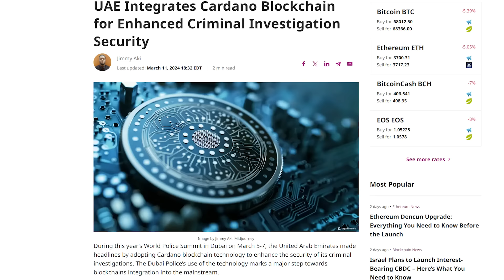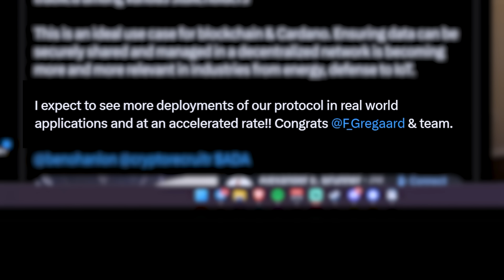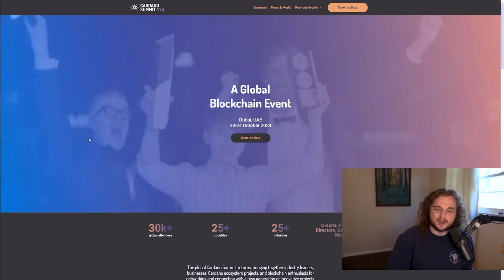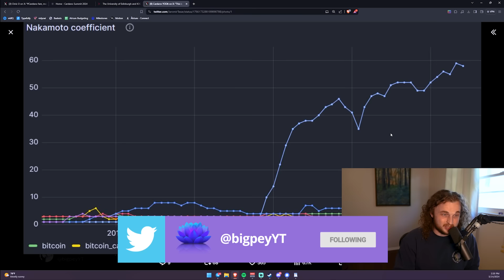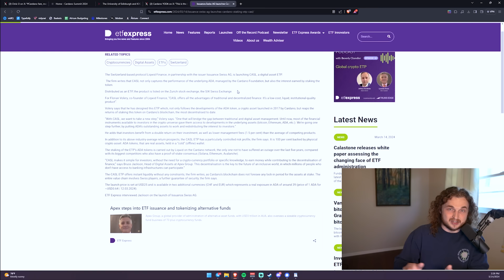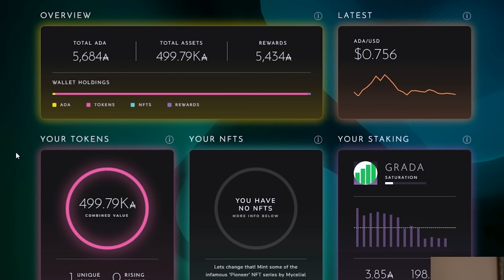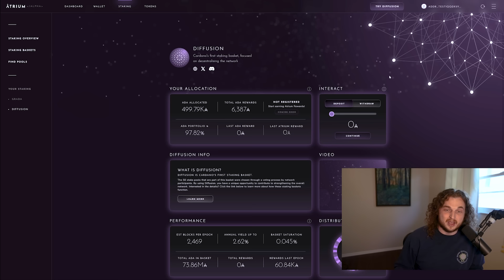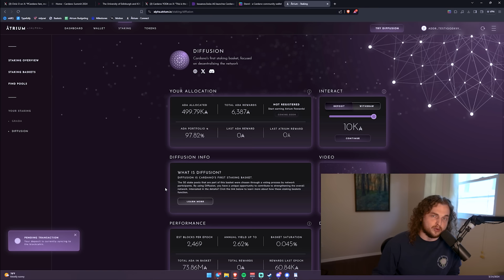ADA now has an ETF like product on the stock market?!? + Cardano's Biggest Airdrop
In this video we talk about ADA being on the Swiss stock market! We also talk about Cardano's biggest airdrop this year.

Timestamps:

0:00 Intro
1:00 UAE employing Cardano
2:35 Cardano Summit
4:15 Edinburgh Decentralization Index
6:30 Cardano Staking ETP
9:24 Atrium Update
13:35 Wrap Up